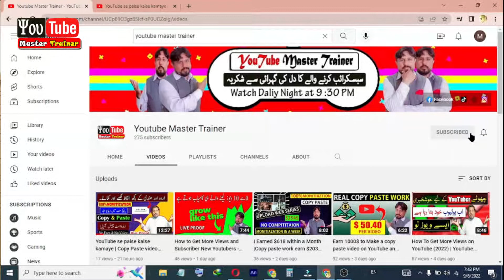How to Start a Youtube Channel in 2022-23 - The Right Way | Youtube per Apna Channel Kaise Banaen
iN THIS VIDEO HOW TO START AND CREATE A YOUTUBE CHANNEL IN YEAR 2023 AND EARN MONEY AT HOME. Youtube per Apna Channel Kaise Banaen AND youtube per new channel kaise banaen. yOUTUBE SE KAISE KAMAY ETC .How to Start a Youtube Channel in 2022-23 - The Right Way

In This VIDEO Channel youtubemastertrainer I SOLVED you following QUERIES and YouTube related Topics are..

My YouTube Channel Youtube Master Trainer  about the radical new and different approach to
xxxxxxxxxxxxxxxx"Keyword" xxxxxxxxxxxxxxxxxxx
"how to earn money from youtube in india/hindi"
"how many subscribers do you need to earn money from youtube"
"how many views to earn money from youtube"

 xxxxxxxxxxxxxxxxxxxxxxxxxxxxxxxxxxxxxxxxxxxxxxxxxxxxxxxxxxxxxxxxxxxxxxxxxxx
Social Media Handles
xxxxxxxxxxxxxxxxxxxx
Follow us on:
xxxxxxxxxxx
xxxxxxxxxxxxxxxxxxxxxxxxxxxxxxxxxxxxxxxxxxxxxxxxxxxxxxxxxxxxxxxxxxxxxxxxxxxx